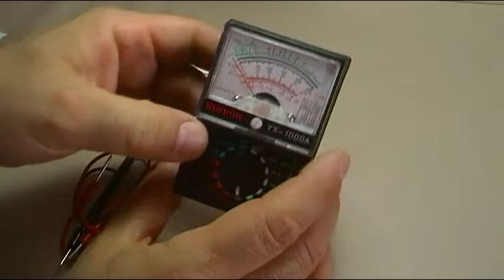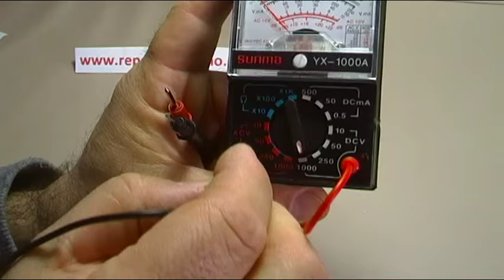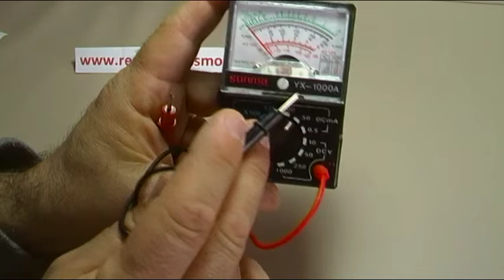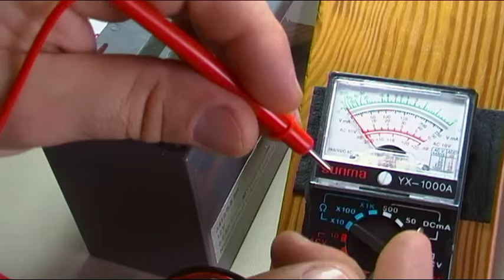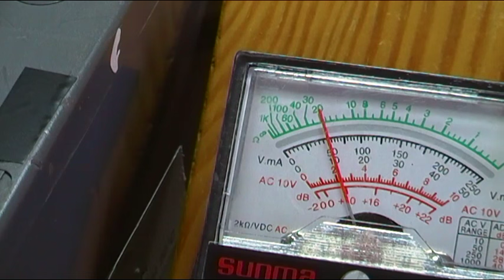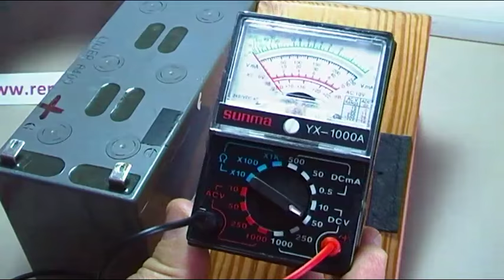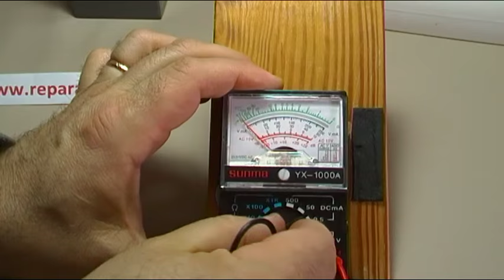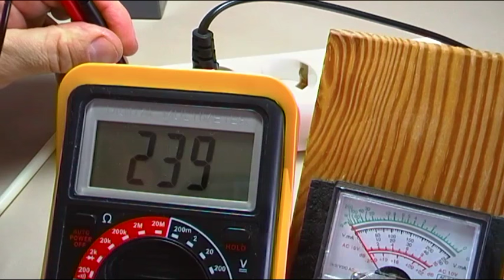10 RAZONES POR LAS QUE NO RECOMIENDO EL POLIMETRO- MULTIMETRO YX 1000 A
Este es un vídeo que llevaba meses pendiente de subir, , esta semana por problemas  de salud no he podido filmar nada y no se  cuantos días  tardaré en estar recuperado, lo que  suba serán vídeos ya filmados que guardo para ocasiones así.

10 razones por las que no recomiendo el polímetro de bajo coste   MULTIMETRO YX 1000 A